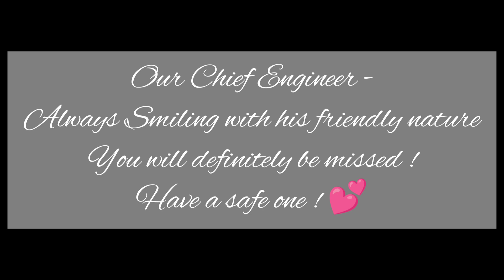Chief Engineer Signing off on a Helicopter | The Best Day in the Life of a Seafarer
Hello Everyone ! Hope you are doing well and are safe and healthy !

This Video will show you one of the best days in the life of a Seafarer ! its the day when we complete our contract and go home ! In this video our Chief Engineer is signing off from Australia on a Helicopter which is another great experience overall !

We would again like to thank @synergy marine group for making this possible & arranging our Chief Engineer's sign off in such difficult times !

Music credits -

Musician: LiQWYD